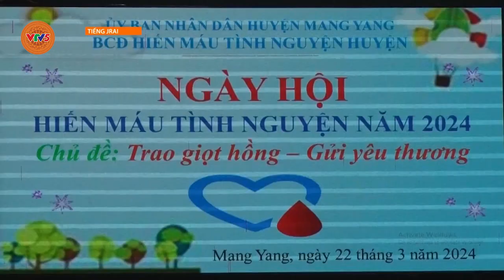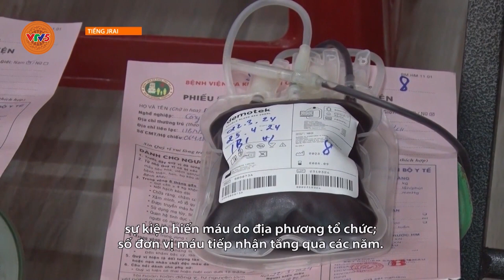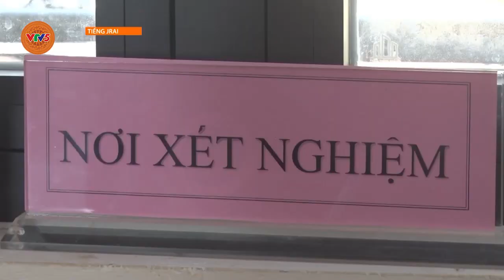[TIẾNG GIA RAI] LAN TỎA PHONG TRÀO HIẾN MÁU TÌNH NGUYỆN | VTV5